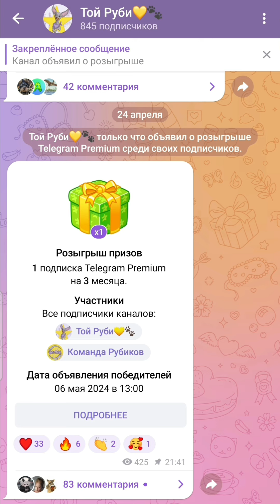СБОРНИК самых популярных видео Той Руби за 2024 ГОД